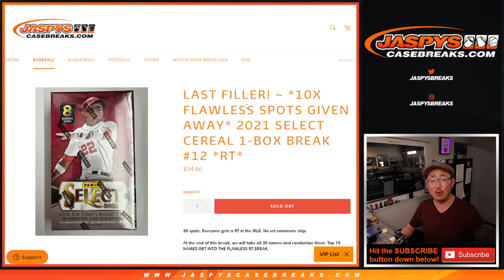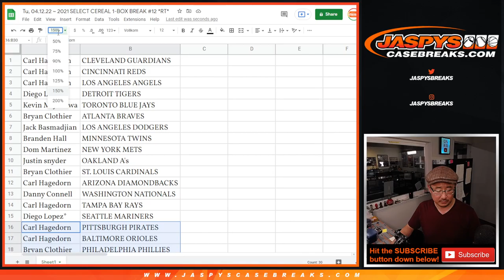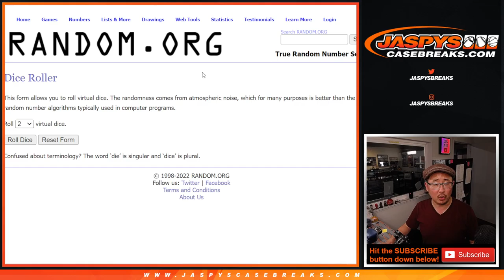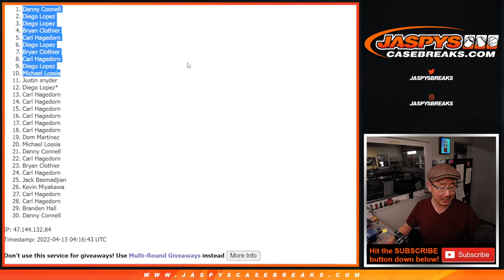Tu, 04.12.22 ~ 2021 SELECT CEREAL 1-BOX BREAK #12 *RT*